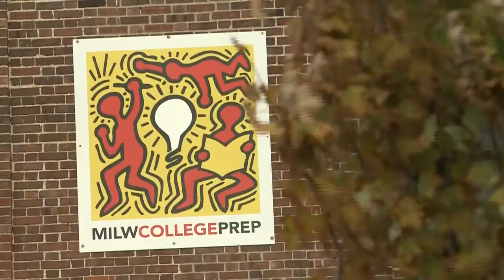'They pushed themselves to greatness': Milwaukee College Prep 38th Street glee club goes viral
MILWAUKEE (CBS 58) -- Their harmonies close to perfection with every note executed carefully, preparing to make the world their stage.

The students at Milwaukee College Preparatory School on 38th Street made big noise in rehearsal and online.

This summer, a video produced to be seen by donors of the MPS Charter School got a few more eyeballs on it, going viral on social media.